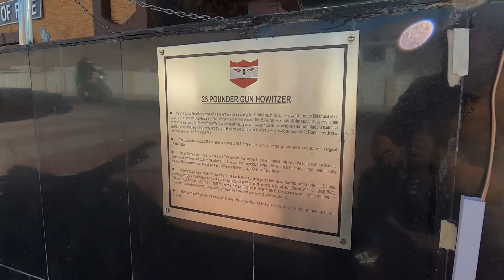Winter Ladhak Trip Budget, Ladhak | Winter Ladhak'21 Trip Ep.5 | Vlog 24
This video is regarding Winter Ladhak Trip Budget. In this video you will get all the information's about Winter Ladhak expenses.

1) Transportation :-
  Flight - Rs.7000-7500 (Delhi-Leh-Delhi)
  Cab - Rs.25000-30000
2) Stay(Leh) - Rs.2700-3000/Day for 2 persons
     Diskit  - Rs.1200/Day per person (Including Breakfast & Dinner)
3) Food - Rs.2000-3000

4) Places to visit :-
  Leh - Hall of fame, Magnetic Hill, Patthar Saheb Gurudwara,
           Conflict of Indus & Zanskar River, Shey Monastrey, Leh Palace,
           Shanti Stupa
  Diskit - Diskit Gompa, Nubra Valley